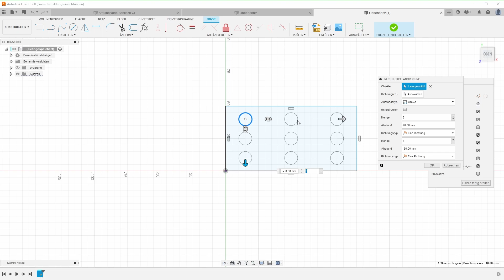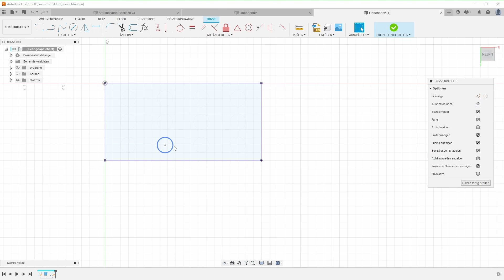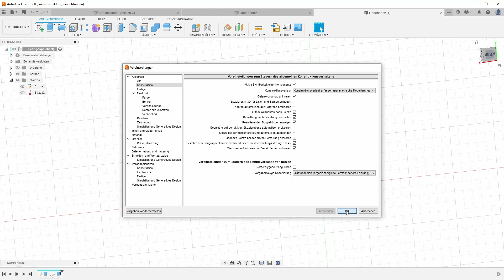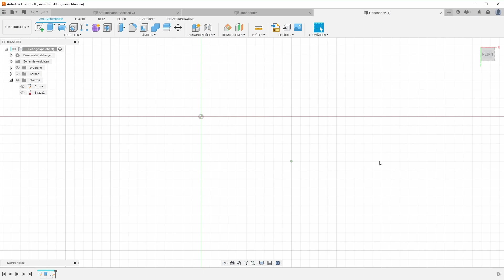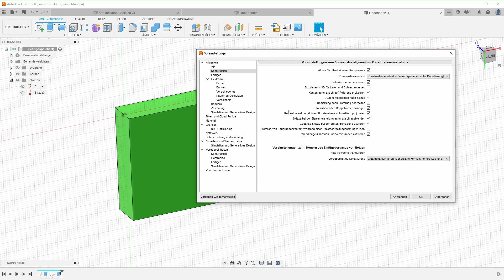Fusion 360 - Voreinstellungen - Geometrie automatisch projizieren - Einsteiger Fusion 360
Fusion 360 - Voreinstellung - Geometrie automatisch projizieren - Einsteiger Fusion 360
Bei machen Projekten kann es sinnvoll sein, wenn man die Option "Geometrie auf der aktiven Skizzierebene automatisch projizieren" in den Voreinstellungen (Allgemein / Konstruktion) von Fusion 360 deaktiviert. Dadurch wird dann verhindert, dass evtl. weitere Geometrie in die aktuelle Skizze übernommen wird.

00:00 - Intro
00:27 - Beispiel erstellen
00:42 - Lineare Anordnung in Skizze
01:20 - Skizze erstellen und Geometrie projizieren
01:41 - Ergebnis der Geometrie-Projektion
02:30 - Voreinstellungen anpassen
03:21 - Voreinstellungen werden nur für neue Skizze übernommen
04:04 - Zusammenfassung